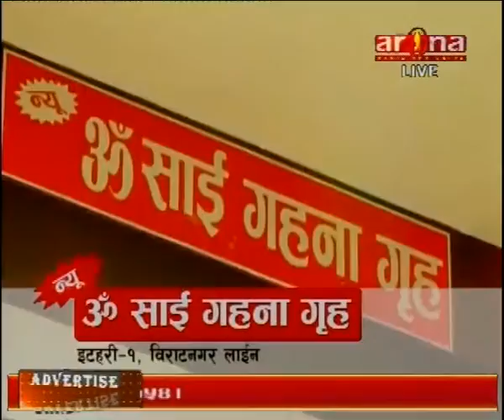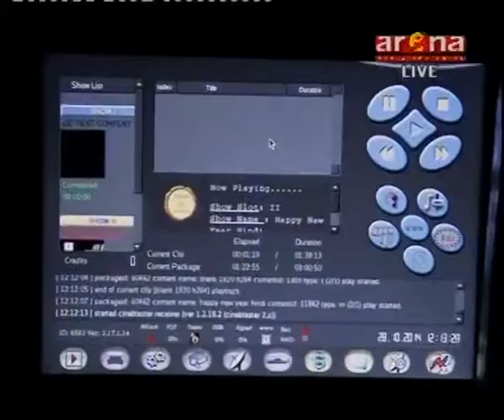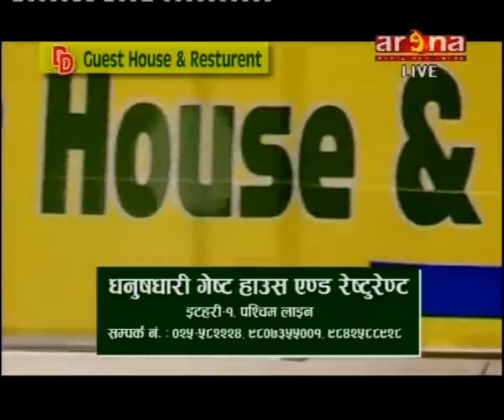arena bises with HISAN mukunda gh. PABSON Dilkumar banby puskar khatiwada